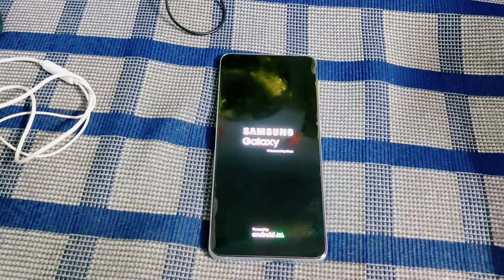How much will the Samsung S21 Cost ? Samsung Galaxy S21 Look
Galaxy S21 5G and S21+ 5G have three rear cameras and one 10MP selfie camera. The rear cameras include: one 64MP Telephoto Camera, one 12MP Wide-angle Camera and one 12MP Ultra Wide Camera.

Search Result

How much will the Samsung S21 cost?
Is S21 worth buying ?
Is the S20 or S21 better
How long will S21 be supported?
Does S21 have headphone jack?
Is S21 waterproof?
What's the difference between S21 and S21 Ultra?
Which is better S21 or S21+?
Will S21 be better than S20?

These